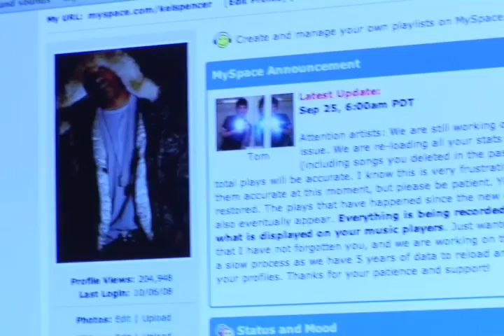Kel Spencer - The Making Of "Lord, Give 'Em Some Help"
In this series of 'What Had Happened Was', Kel Spencer plays reverend Kel as works in the lab w/ Australian super producer M-Phazes, Lydia Caeser and DJ Dutchmaster for the making of "Lord, Give Em Some Help" as featured on The Official 2008 CMJ Mixtape.